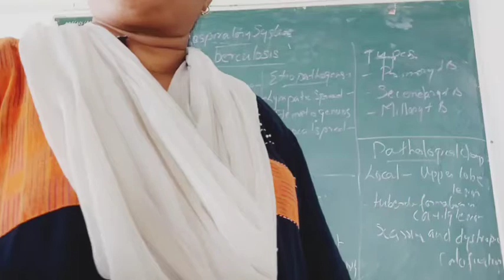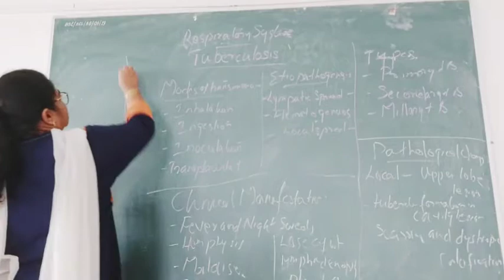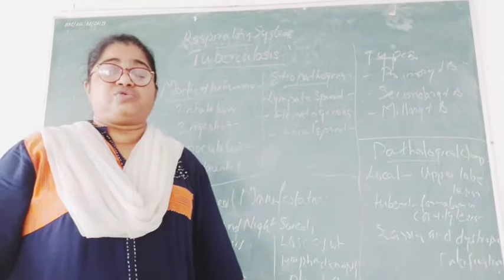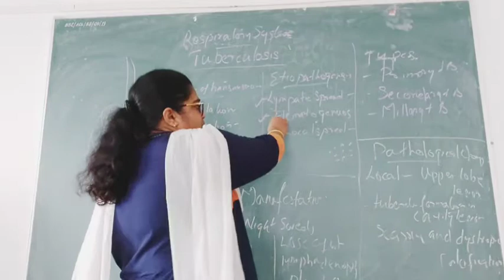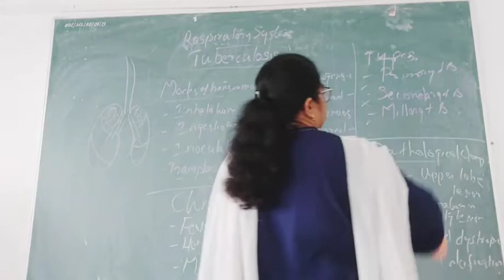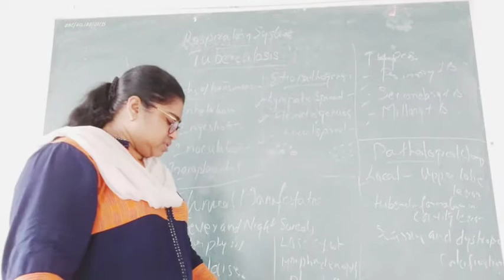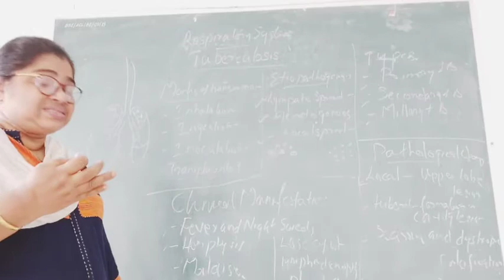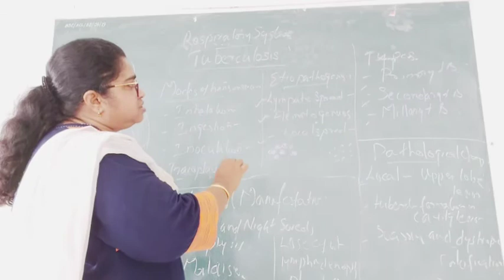Tuberculosis by Lilly Sunny